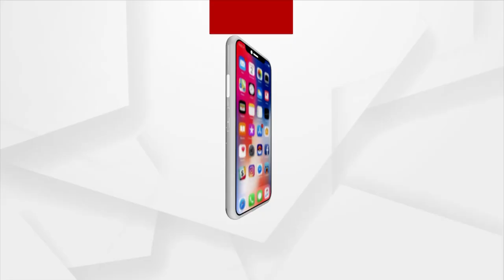୫ ମିନିଟ ଭିତରେ ପ୍ରୋଜେକ୍ଟ ଆଣି ଆସୁଛି ବୋଲି କହିଥିଲା : ଜ୍ୟୋତିପ୍ରକାଶଙ୍କ ମାଆ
ମା ମନ ସହିପାରୁନି  ।  ବାୁହୁନି ବାହୁନି କାନ୍ଦୁଛି ମା । ଦେଖୁନାହାଁନ୍ତି କେମିତି ନିଜ ପୁଅକୁ ଝୁରିହେଉଛି ମା । ଆଜି ଶିରିପୁରର ଶତାବ୍ଦୀ ନଗରରେ ଏକ ଡ୍ରେନରେ ଭାସିଯାଇ ୧୫ ବର୍ଷୀୟ ବାଳକ ଜ୍ୟୋତିପ୍ରକାଶ ବେହେରା ନିଖୋଜ ହୋଇଯାଇଛନ୍ତି  । ଶୁଣନ୍ତୁ କ'ଣ କହୁଛନ୍ତି ଜ୍ୟୋତିପ୍ରକାଶଙ୍କ ମା